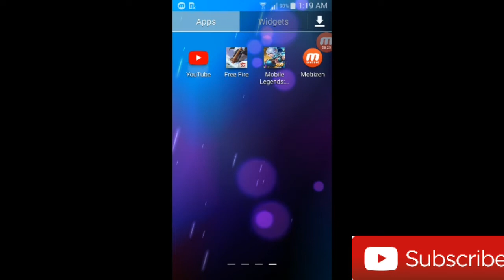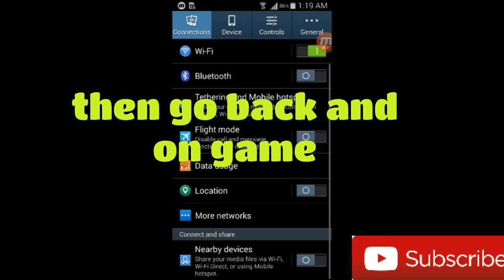How to fix lag in free fire in 2019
How to fix lag in free fire in 2019 really easy now no more lagging in free fire complete guide

how to stop lagging and increase fps in free fire complete information